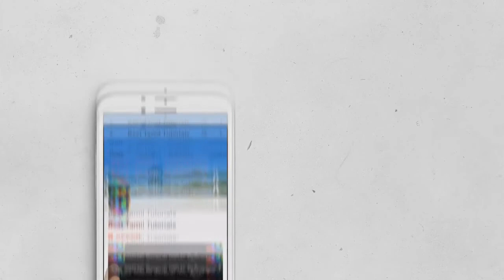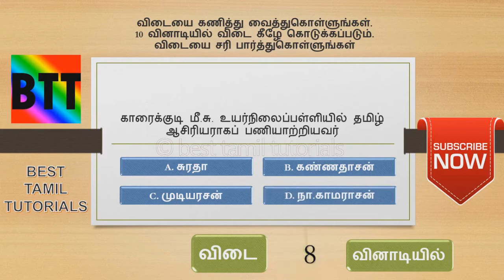TNPSC கேள்விகளும் பதில்களும் #22 - BEST TAMIL TUTORIALS